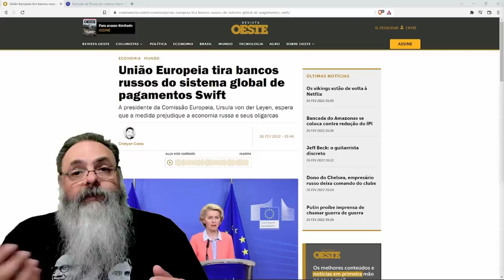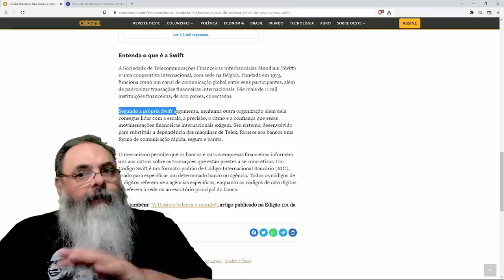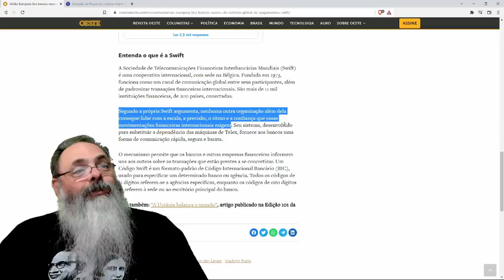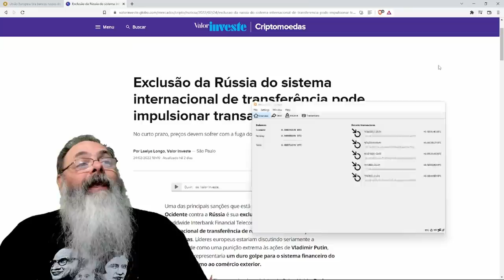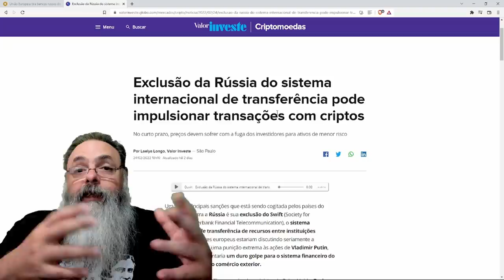Europa tira bancos russos do Swift. O que isso significa? E o bitcoin?